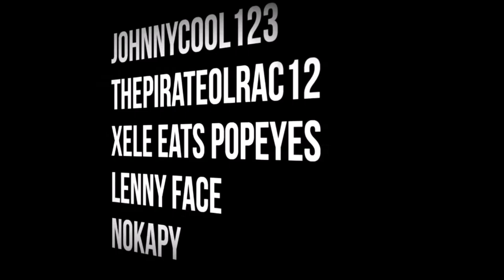"Frontier's Fate" Short Film | The Wild West (ROBLOX)